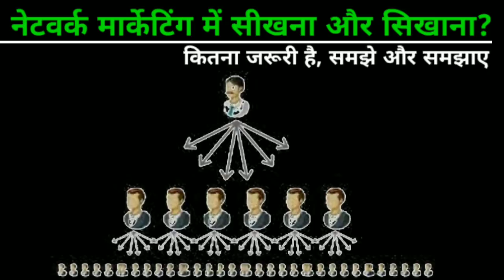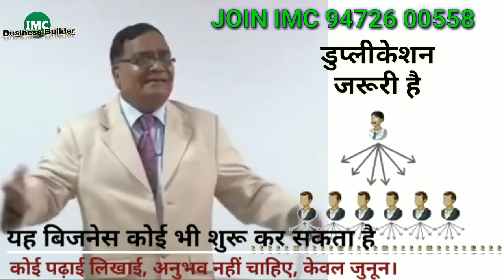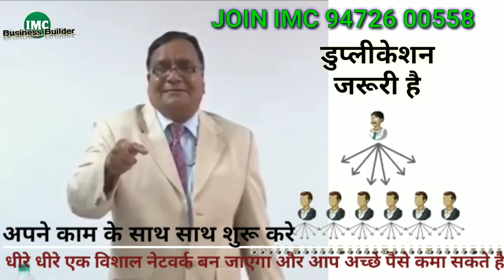IMC Business best trick | Tips for network marketing | Success formula